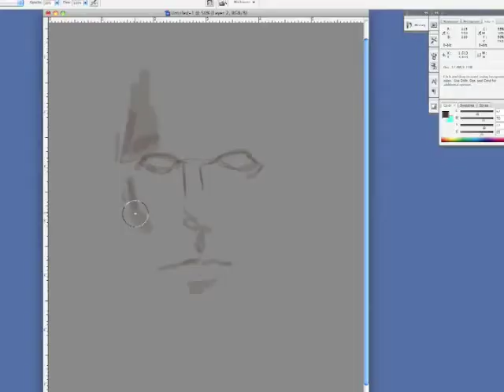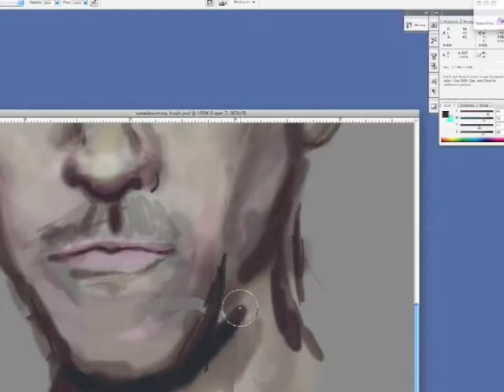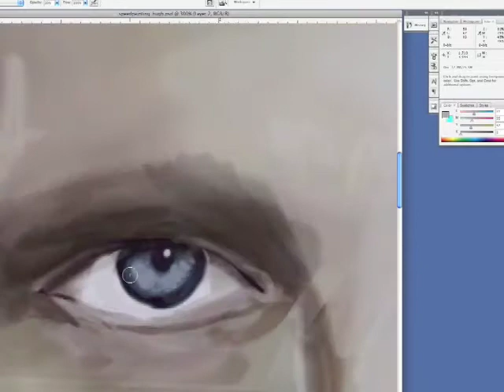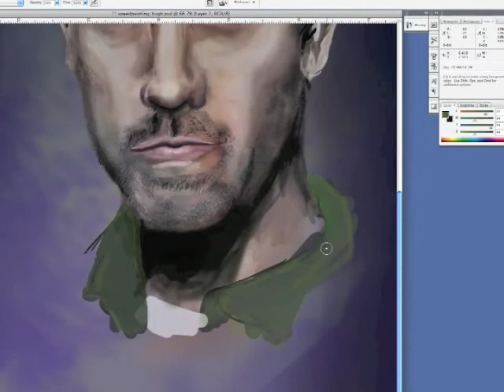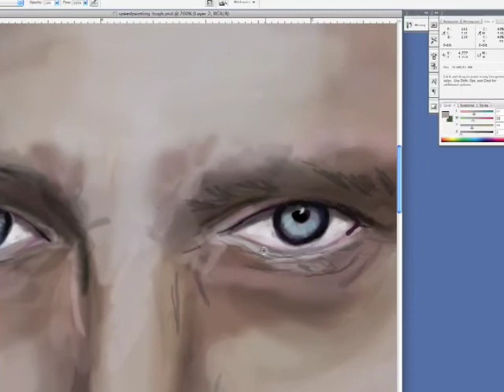Speed Painting of Hugh Laurie (Dr.House)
This is a Photoshop speed painting of the actor Hugh Laurie, (Dr. House).  Hand drawn with a Wacom Intuos 3 tablet in Photoshop CS3.

The music is an original composition by my husband Jamil.